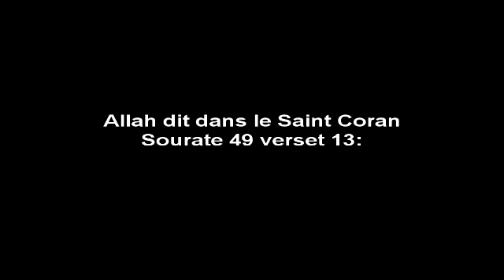Conférence Islamophobie Besançon, 17.05.15, Partie 4/4